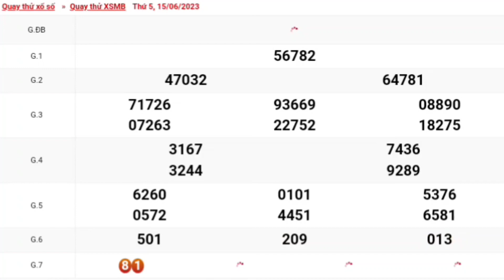XSMB | Quay Thử Kết Quả Xổ Số Miền Bắc P2 Hôm Nay Thứ 5 Ngày 15-06-2023